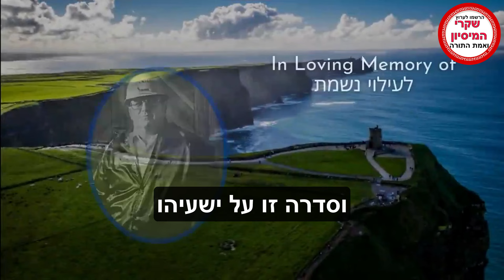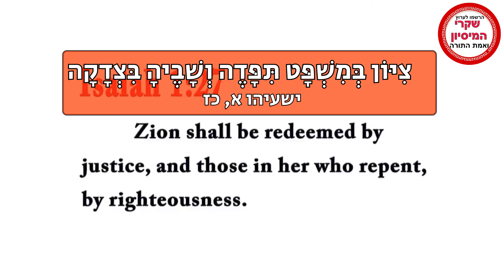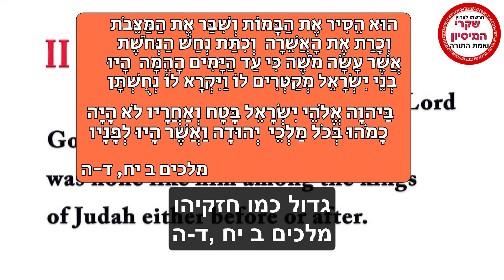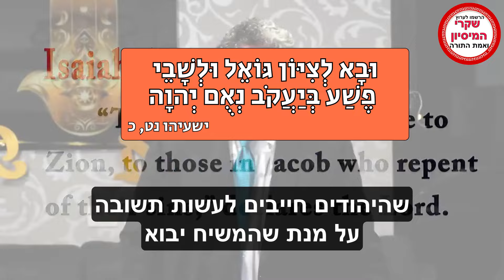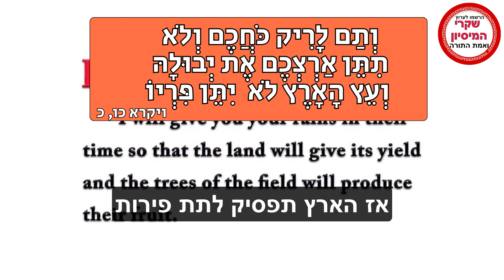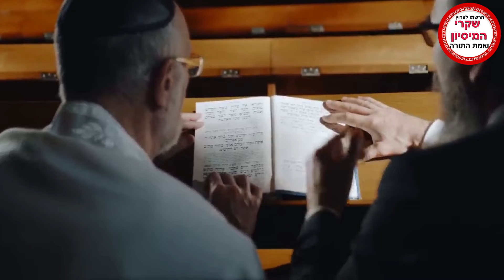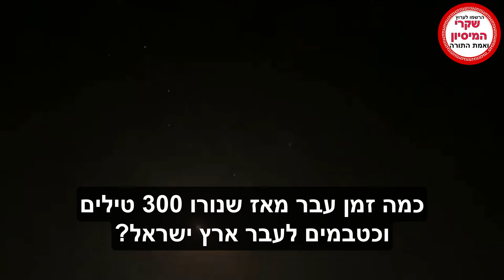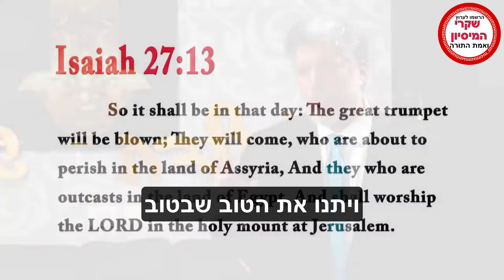"נבואות התנ"ך הולכות ומתגשמות למול עינינו" הרב טוביה סינגר ישעיהו כד-כז -Rabbi Tovia Singer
הרשמו לערוץ חדש נגד המיסיון